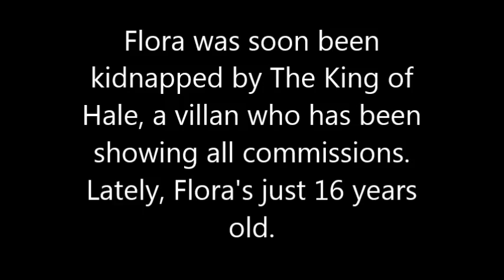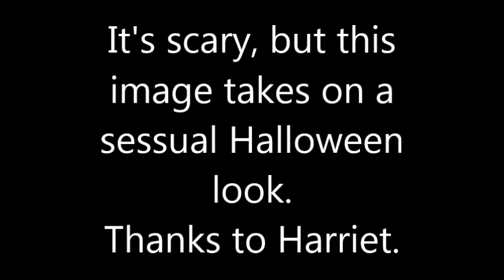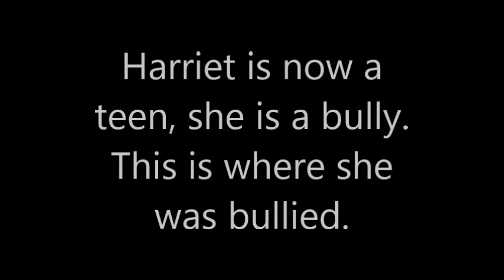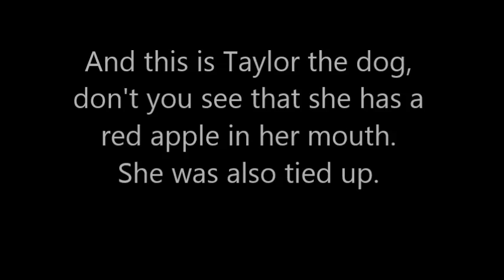Rare Looks on Females Who Are All Tied Up